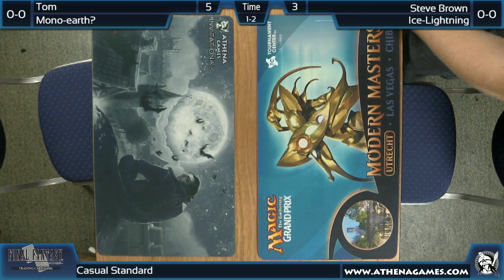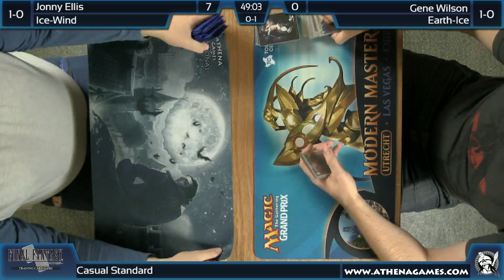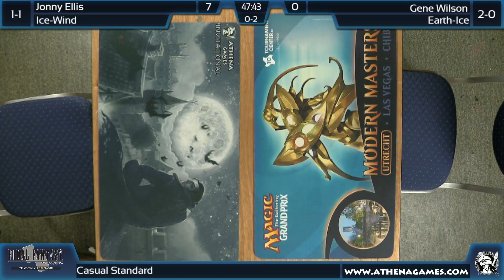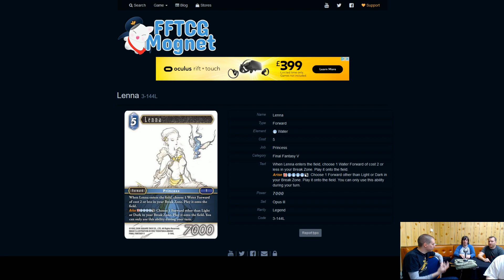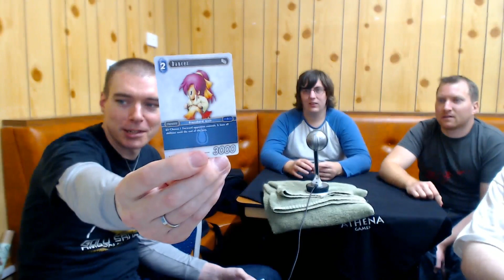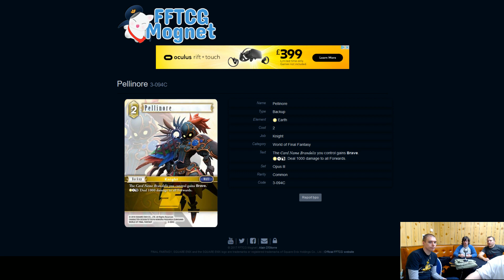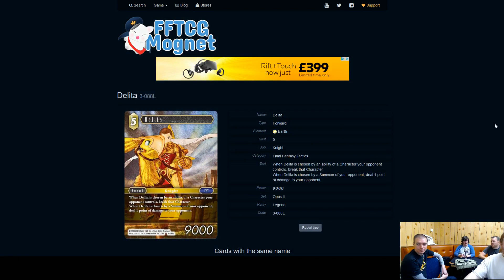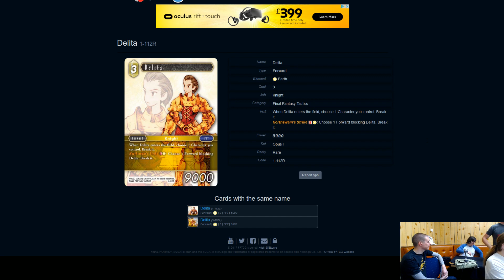Final Fantasy TCG - 30/07/2017 - Round 2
Welcome to our first ever Final Fantasy video! On Sunday 30th July we hosted a very small 6 man tournament with our local play group.

In this blink and you'll miss it round, we have Jonny Ellis playing Ice-Wind against Gene Wilson running Earth-Ice.